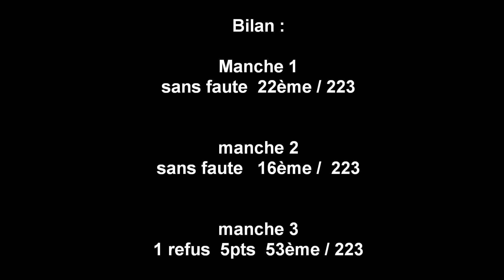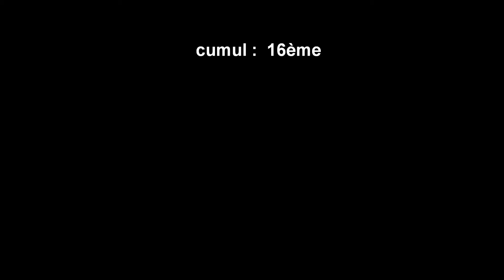GPF 2011 BAXTER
encore une belle finale pour Baxter

manche 1 ; frayeur sur un tunnel mais un parcours propre

manche 2 : incompréhension et petite perte de temps mais sans faute quand même

manche 3 : je ne m'explique toujours pas ce refus...ptete un "viens" trop appuyé qui mets le chien dans le doute...tant pis même sans çà on ne pouvait pas espérer mieux que la 4ème place

merci Mogwai pour ce joli week,end